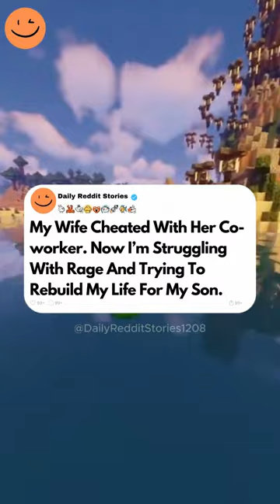1 Hour of the Most Engaging AITA Stories on Reddit - My Wife Confessed She Was ...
1 Hour of the Most Engaging AITA Stories on Reddit - My Wife Confessed She Was Seeing Someone Just Before Our Agreed Divorce. Now I’m Broken And...

00:00 - My Wife Confessed She Was Seeing Someone Just Before Our Agreed Divorce. Now I’m Broken And...
20:59 - My Wife Cheated With Her Co-worker. Now I’m Struggling With Rage And Trying To Rebuild My Life...
46:03 - My Brother Tried To Ruin My Life For Years. Now I’m Cutting Him Off To Protect My Family...